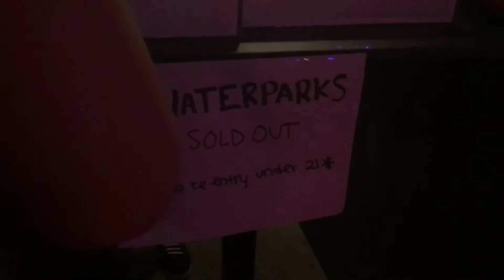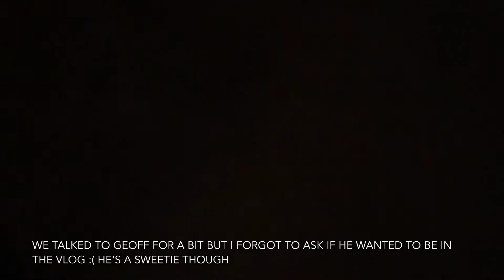VLOG: WATERPARKS' FIRST HEADLINER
can't explain how proud i am of these guys and how excited i am for what's to come. also s/o to grace and georgia! love u girls xoxo
come talk to me!